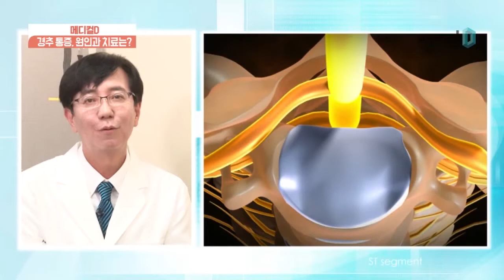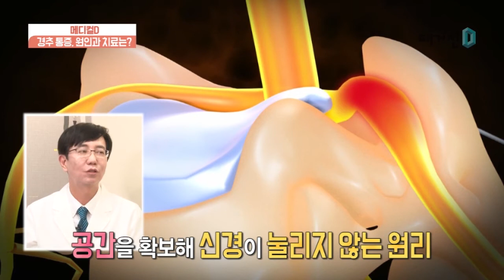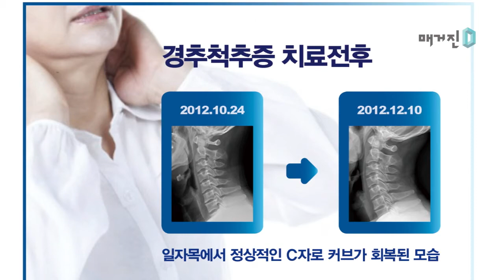[메디컬 D] 관절 건강을 잡아라~! ③ 목 디스크 & 협착증 편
[메디컬 D] "만성 목 관절 질환, 도침으로 90% 치료"
이유 없이 팔과 손이 저렸던 경험이 있다면 목 관절 질환을 의심해야 한다는 사실, 알고 계신가요? 최근 스마트폰 사용량이 급증하면서 ‘거북목증후군’이라고 불리는 ‘목 디스크’ 환자가 크게 늘고 있습니다.
나이가 들면서 목 관절이 불편하면 대부분 목 디스크라고 생각하는데요. 사실은 50세 이상 연령대에서는 퇴행성 ‘목 협착증’일 가능성이 훨씬 높다고 합니다. 비율로 따지면 목 디스크 30%, 목 협착증 70% 정도.
잘못된 자세와 생활의 변화로 목 관절 질환 환자의 연령대가 점점 낮아지고 발병률도 증가하는 추세인데요. 이건목 원리한방병원장은 “수술하지 않고도 뼈와 뼈 사이의 관절을 싸고 있는 관절낭을 도침으로 절개하면 압박돼 있던 신경이 풀려나 팔의 통증이 사라진다”면서 “오래된 목 디스크나 협착증도 3회 정도 시술하면 90% 정도 호전 된다”고 말합니다.
목 관절 질환 ‘자가 진단법’과 수술 없이 치료하는 방법, 그리고 예방법에 대해 자세히 알아봤습니다.

제작 : 김남준·정주화 PD